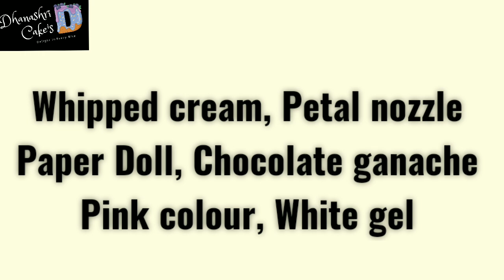1Kg,2Tier Cake///Chocolate Ganash Cake///Dhanashri Cake's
❣️SD Vamily. ❣️